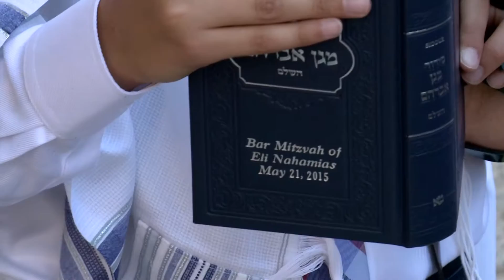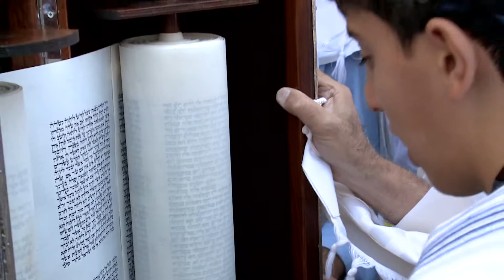Eli Nahamias BM | May 21, 2015 | By Aviad Tevel